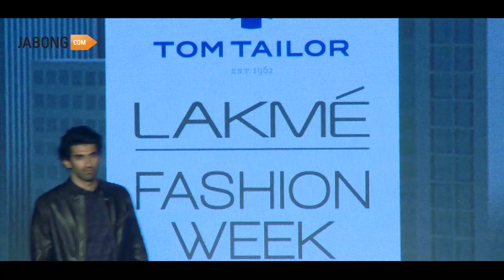Watch: Tom Tailor launches at Lakme Fashion Week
Jabong.com launches the popular high street brand at Lakme Fashion Week with Aditya Roy Kapoor and Monica Dogra as their showstoppers.

Produced by One September